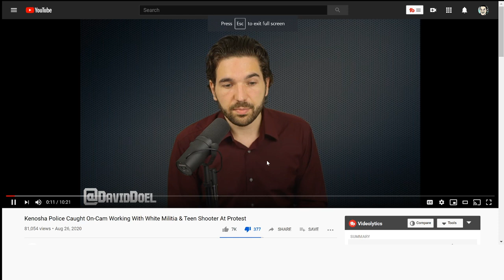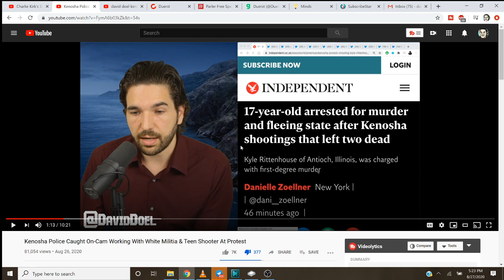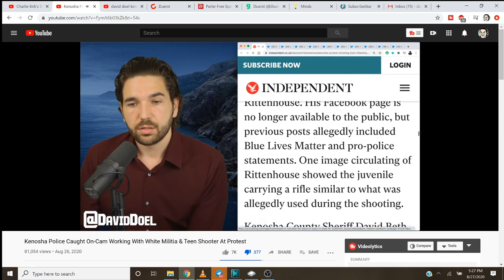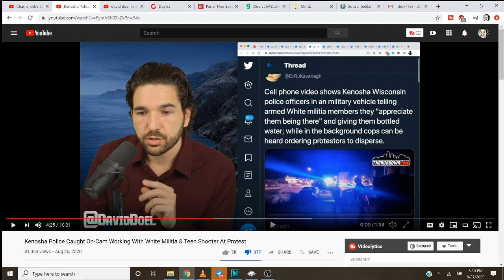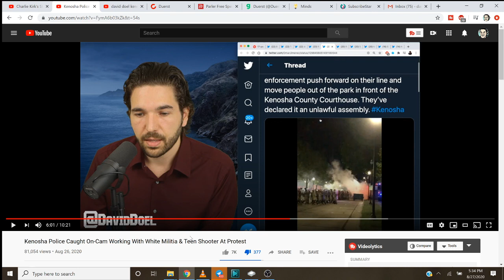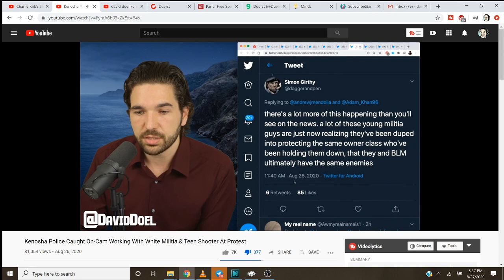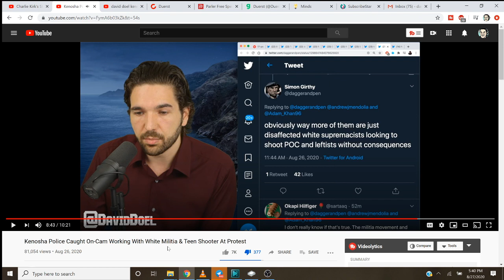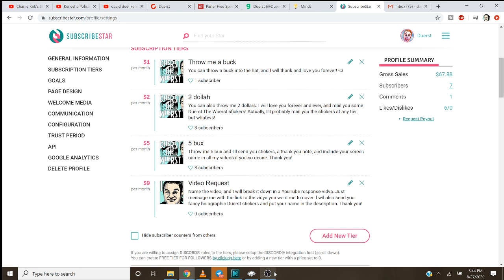Antifa David Doel LIES About Kenosha King Kyle Rittenhouse Self Defense Shooting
Progressive charlatan David Doel LIES about Chad KING Kyle Rittenhouse Kenosha self defense shooting of BLM Antifa SJW terrorists who were attacking him with weapons. All progressives do is lie 100% percent of the time without exception.

Duer$t Donor$//

David Ventsias
8bitflower
Joyce Brown
Quinton Wojciechowski
Terry Kavanaugh
Daniel J Duerst
Adeon